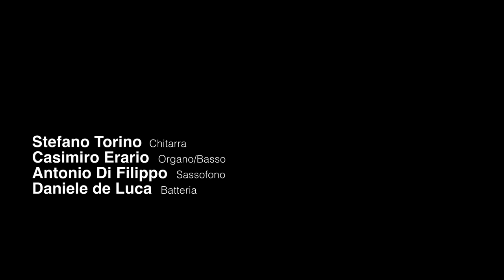Prova finale Biennio Specialistico Chitarra Jazz Stefano Torino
Meeting – Renè Thomas

Like someone in love – Jimmy Van Heusen

Even steven -  John Abercrombie

Stefano Torino – Chitarra
Casimiro Erario – Organo/Basso
Antonio Di Filippo – Sassofono
Daniele de Luca – Batteria